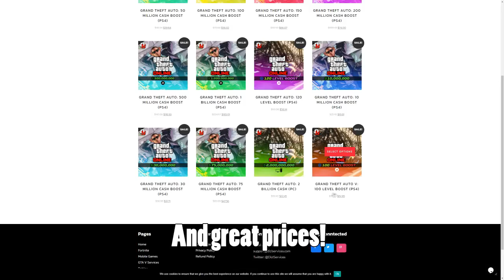*SOLO* Gta 5 Online Money Glitch! (2.5 MILLION EVERY MINUTE!)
Hello Everyone!

GTA 5 MONEY GLITCH So Enjoy
Super EASY Solo GTA 5 Money Glitch In GTA 5 Online! (PS4/XBOX/PC)

“FASTEST METHOD” SOLO EASIEST MONEY GLITCH SOLO CAR DUPE GLITCH GTA 5 ONLINE PS4/XBOX ITS BACK! EASIEST AND FASTEST SOLO MONEY GLITCH IN GTA 5 ONLINE SOLO CAR DUPE PS4/XBOX *NEW* WORKAROUND SOLO MONEY GLITCH FAST AND EASY SOLO CAR DUPE GLITCH GTA 5 ONLINE PS4/XBOX SOLO MONEY GLITCH GET MILLIONS FAST RIGHT NOW GTA 5 ONLINE PS4 /XBOX *NEW* SOLO MONEY GLITCH EXTREMELY EASY GTA 5 ONLINE CAR DUPLICATION GLITCH PS4 /XBOX  Fast and Easy. In today's video i'm gonna be showing you a tutorial on How to Make Money Fast and Easy by Doing The New Solo Car Duplication Glitch in GTA 5 Online after Update 1.50 Casino DLC | Solo Money Glitch | Grand Theft Auto 5 Solo Car Duplication Glitch | GTA 5 Online Money Farm Glitch | Solo Money Glitch in GTA 5 Online in PS4 | Solo Money Glitch in GTA 5 Online in XBOX
xii XEG iix

Make $2,500,000 Per Minute *SOLO* Money Glitch In Gta Online! (No Requirements) GTA 5 MONEY GLITCH